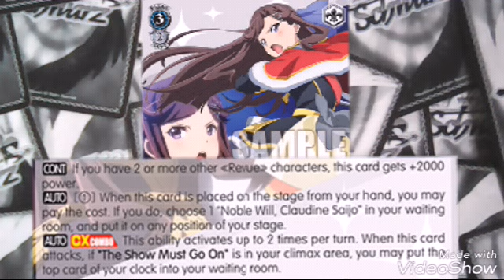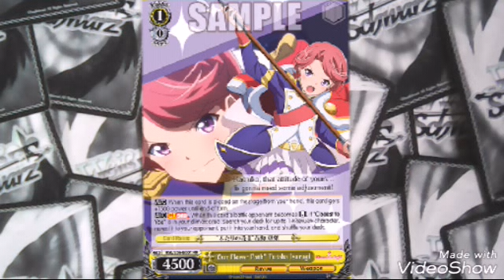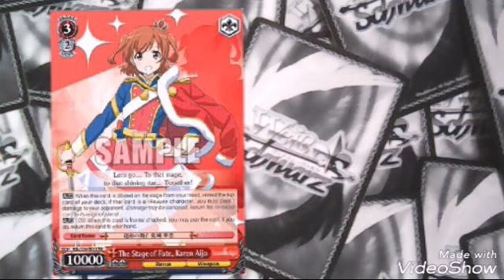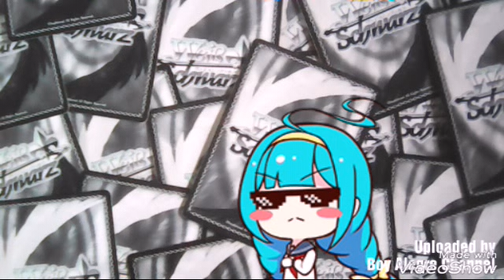Weiss Schwarz Featured Card Decoy 22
New Featuring card of the day of Revue Starlight and im apologize of my Problem of my Voice.and Delay of Sao Alter GGO after last video.

Pls Continue of my Video and Coming back of Card Review Sample only of WS FC Decoy next to soon of SAO Alter GGO.